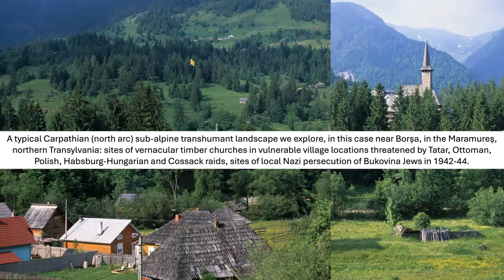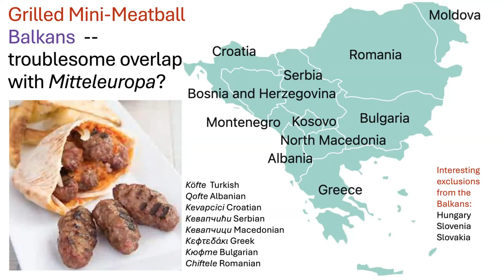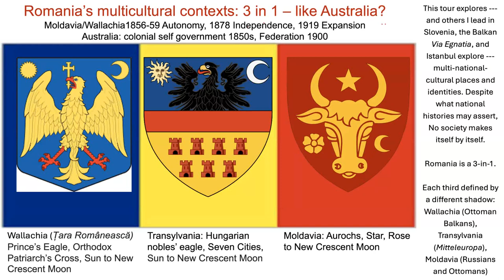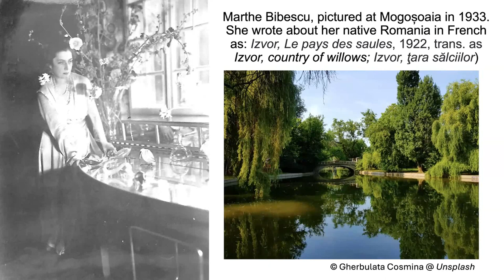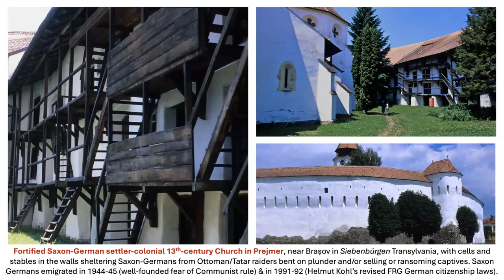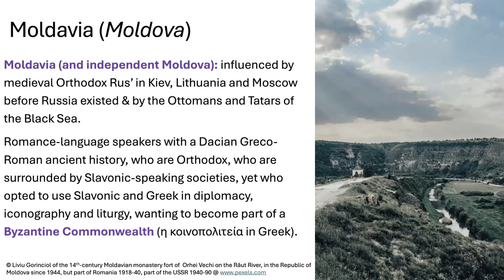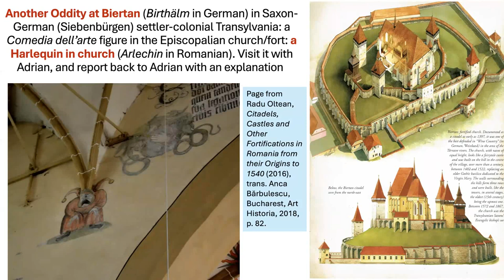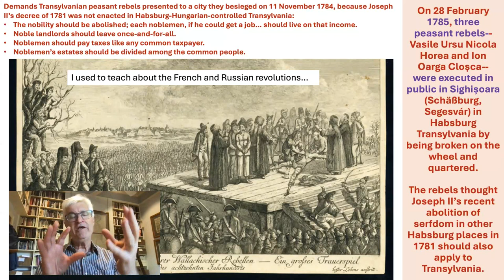Beautiful and Beguiling Romania, Dr Adrian Jones, OAM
Romania was ASA founder Chris Wood’s favourite place, and believe me, he had been to most places! It took an archaeologist, Barry Cunliffe, to articulate the thing that’s overlooked when thinking of Europe… and Romania. Apart from the highlands of New Guinea, Europe is the most culturally, historically and linguistically diverse continent in the world. Isn’t that why we like travelling there? Romania is especially interesting because it is the most diverse region in the most diverse continent.

If you like Europe, you’ll love Romania. Turn a corner there, and you’ll encounter different cultures, histories, faiths, societies, and languages. Yet you are always in the lovely fresh air of the Carpathians in east-central Europe, in one country united—now!—by the romance language of its once-oppressed peasants.

Recorded during a live-streamed Zoom presentation, this video has been carefully edited to deliver the experience of being part of an audience and having the best seat in the house.